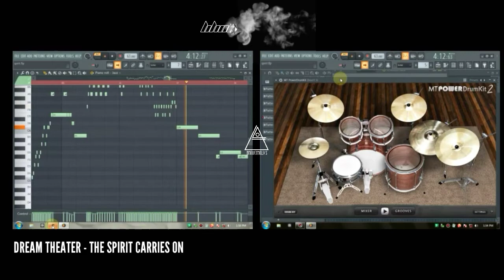Dream Theater - Spirit Carries On (Guitar Solo Melody FL Studio)